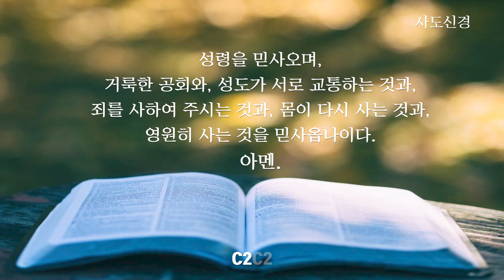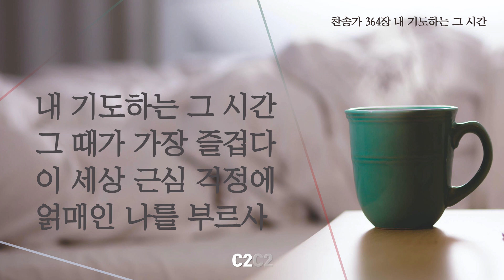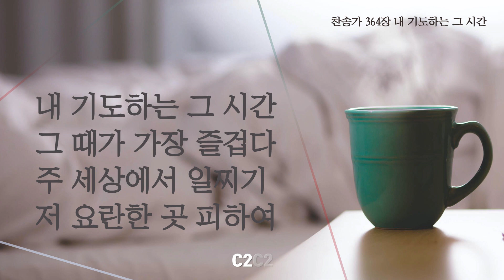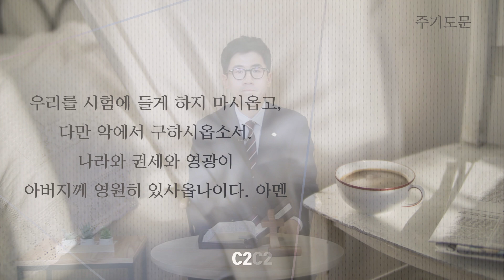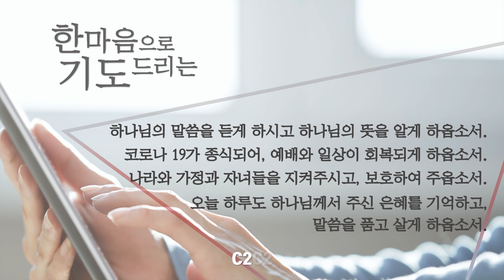[데일리가정 새벽예배] 9월 7일(월) I 서동원 목사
찬송가 : 364장 "내 기도하는 이 시간"
설교자 : 서동원 목사
본문 : 창세기 41:32
32 바로께서 꿈을 두 번 겹쳐 꾸신 것은 하나님이 이 일을 정하셨음이라 하나님이 속히 행하시리니